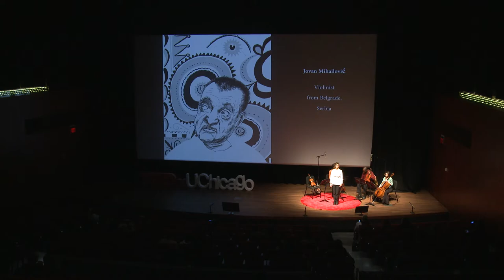The World in Chicago | Chicago Folklore Ensemble [No last name--group title] | TEDxUChicago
In their talk/performance hybrid, members of the Chicago Folklore Ensemble share their stories of immigration and community through spoken word and live music.  From the Serbian mountains of blood and honey to the passionate coasts of Argentina, rattling buses tearing through Thai countryside and back to sweet home Chicago, embark on a journey around the world atop a carpet of music and story, narrating the sounds, tastes, and emotions stored in the memories of Chicago immigrant musicians.

Chicago Folklore Ensemble performs traditional music and personal stories collected from Chicago immigrants in a dramatic show featuring string quartet and storyteller. Audiences are swept along a journey of melody, laughter, tears, and joy, realizing the human behind each story, the worlds contained in each song. This talk was given at a TEDx event using the TED conference format but independently organized by a local community.